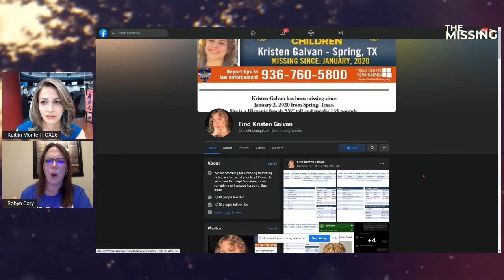The Missing: Live - Kristen Galvan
Last seen January 2020 in Spring, TX. Houston's Bissonnet Street is notorious for prostitution. Those who venture down certain side roads will see the city's dark underworld on blatant display. That's where Kristen Galvan was found the first time she went missing. Her mother joins FOX26 Anchor Kaitlin Monte live to discuss the dark world she's had to navigate in her quest for her daughter, and the lives she's saved along the way.